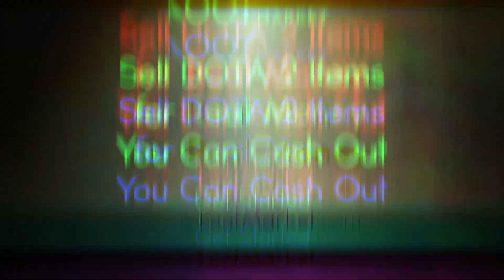Dota 2 Hero of the Week: Storm Spirit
Noisestorm - Breakdown VIP [Monstercat Release]

Be part of my channel!